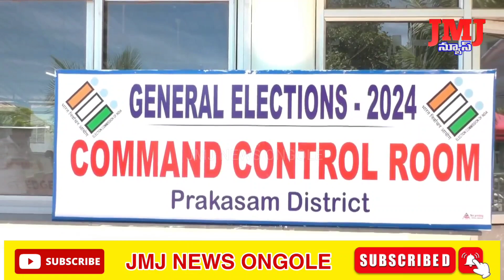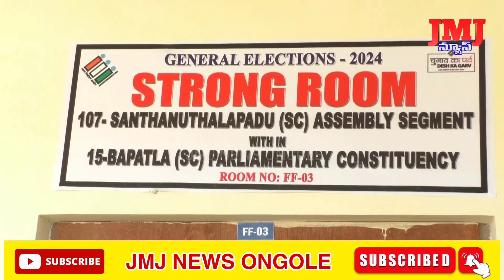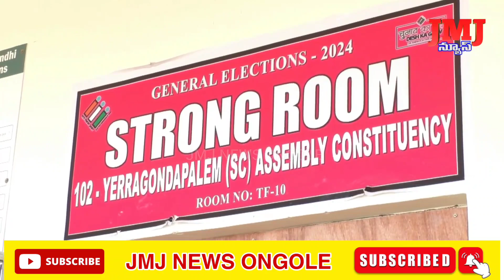రైజ్ కళాశాలలో ఏర్పాటుచేసిన స్ట్రాంగ్ రూములు, కౌంటింగ్ రూములను పరిశీలించిన జిల్లా కలెక్టర్ దినేష్.